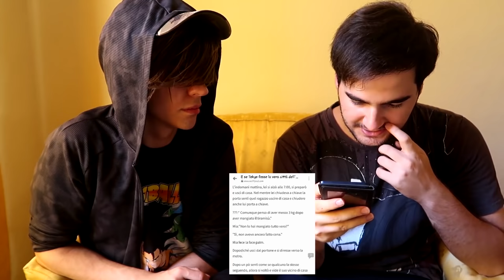FANFICTION SU DI ME? ADORO!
REACTION alla Fanfiction su Sebastiano Serafini in Giappone. Cosa ne pensate? Se volete vedere altri vita sulla mia vita vi consiglio questa Playlist

CARICO NUOVI VIDEO DURANTE LA SETTIMANA ALLE 14:00 E LA DOMENICA ALLE 10:00 su questo canale ed IL MERCOLEDI ALLE 10:00 sul Canale in Giapponese, Seguimi qui